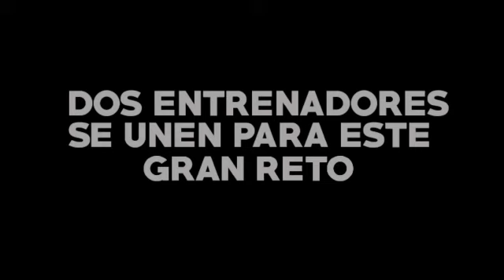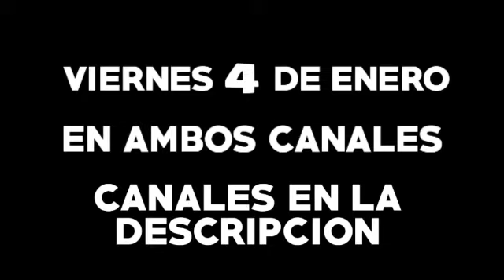Una Vieja Aventura se retomara en este CANAL!! (TRAILER-DUALLOCKE)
Prometemos que va a ser una serie muy epica y dificil.